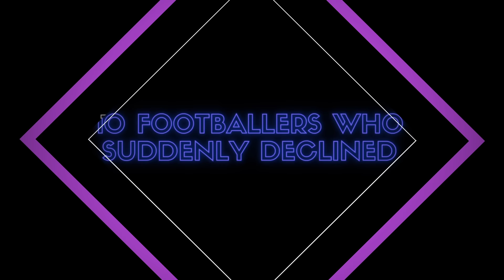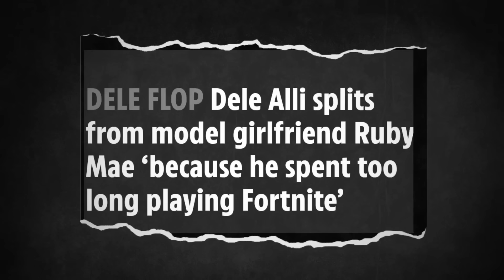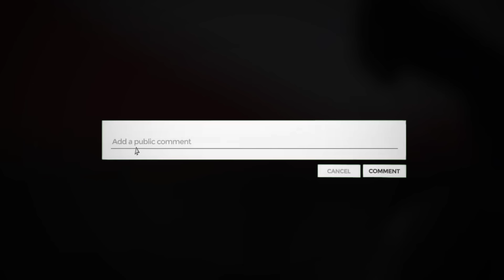10 Players Who Forgot How to Play Football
10 Players Who Forgot How to Play Football

In football, every rise is precipitated by a fall. And there comes a time in a player's career when he cannot play like he used to. While this could be due to life-altering injuries or age-factor, there have been cases where some players instantly took a massive nosedive and never fully recovered.

Here are our top 10 footballers who suddenly declined.